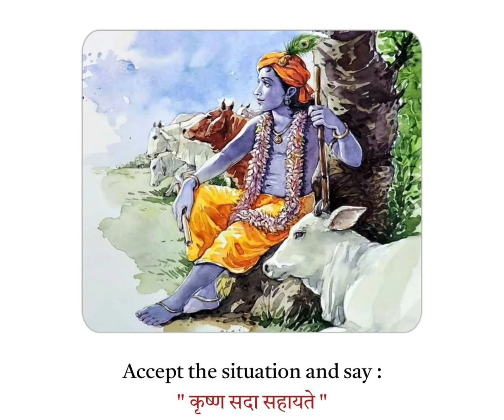Pleasure is achieved by reducing your desires Lord Krishna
Pleasure is achieved by reducing your desires

Lord Krishna